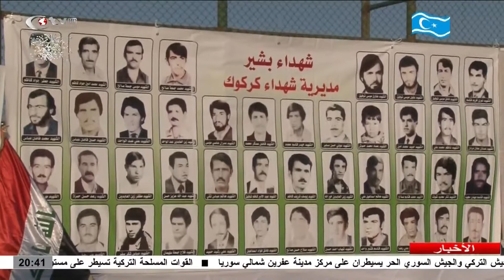الصالحي يحضر الاحتفالية التابينية في بشير في ذكرى اعدام شهدائها الابطال من قبل الطاغية .